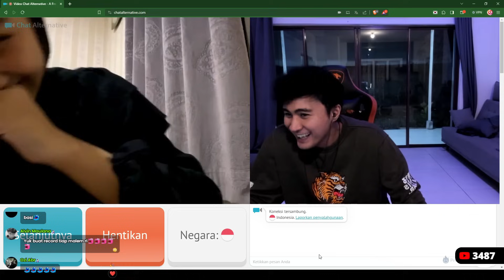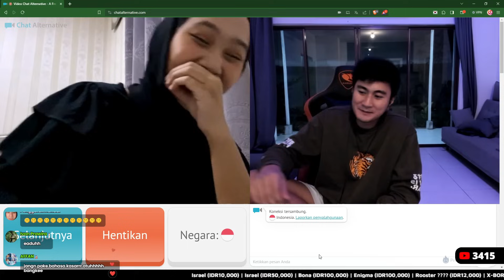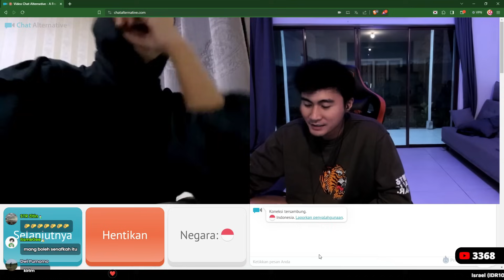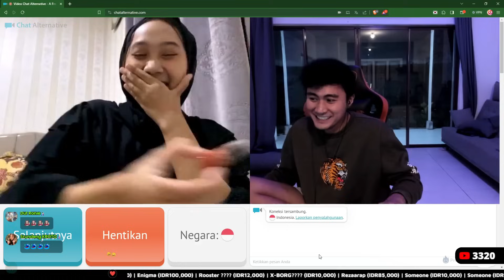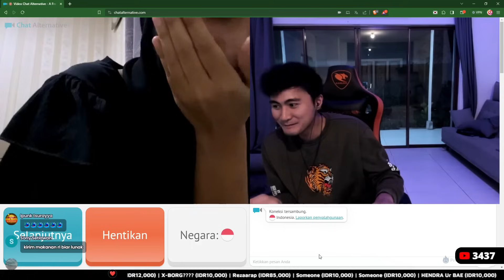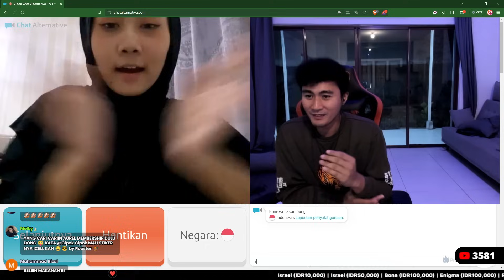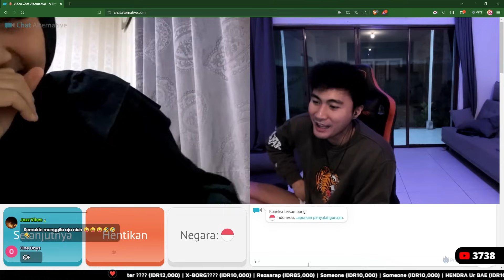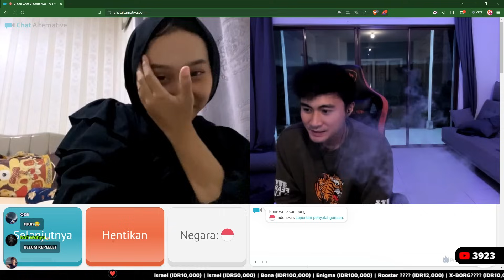MANDA MARAH MULU DI ROASTING ARI AGASSI